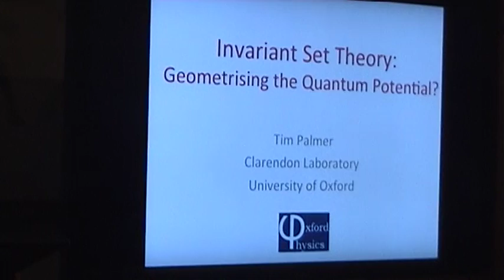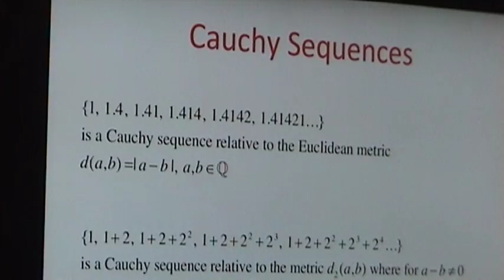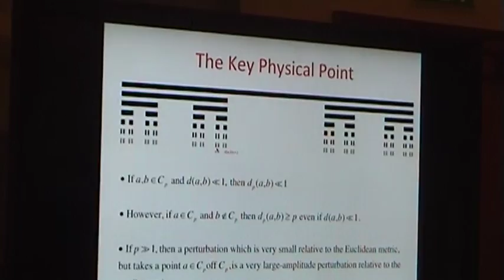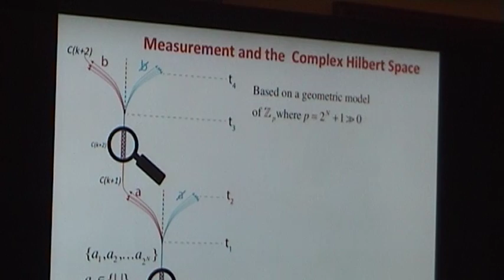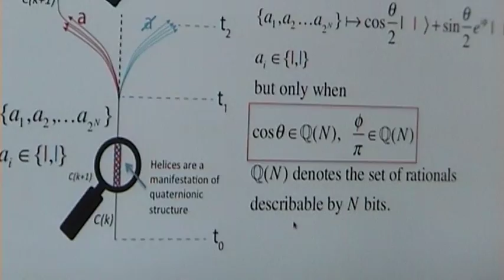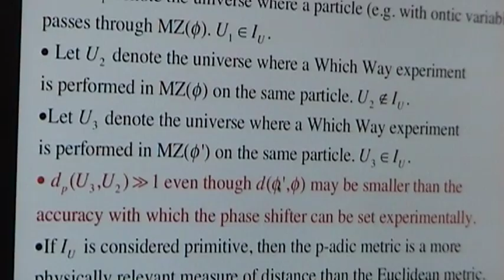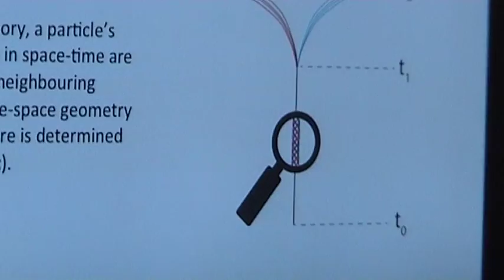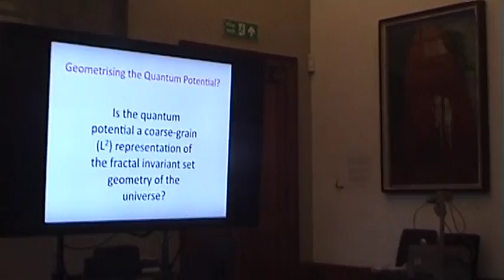Basil Hiley 80th - Tim Palmer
Tim Palmer lecture at Prof Basil Hiley's 80th birthday conference.